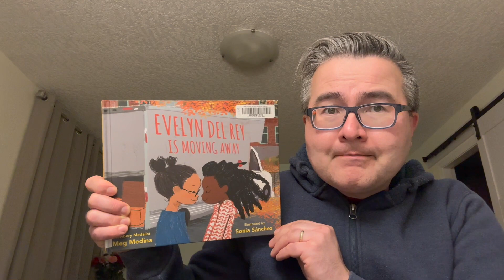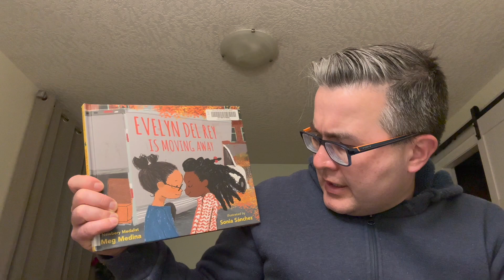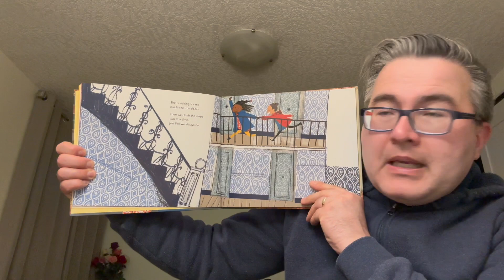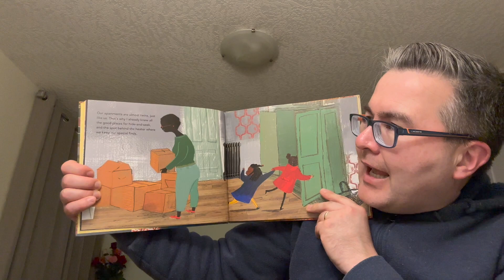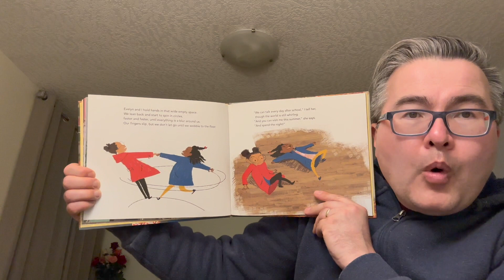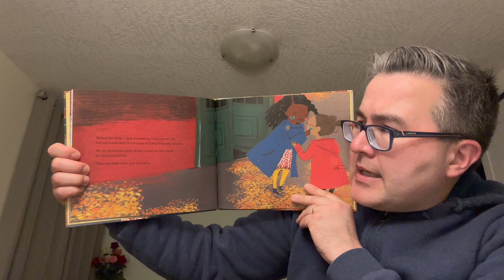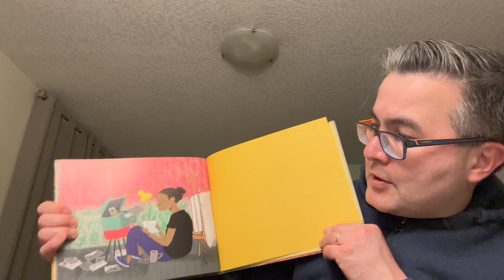Uncle Matt's Bedtime Story - Wednesday, January 11, 2023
E-1043 Tonight's Story is "Evelyn Del Rey Is Moving Away" by Meg Medina.